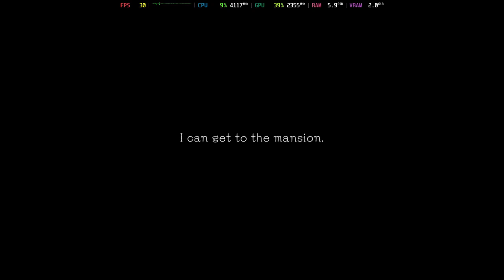Is Another Code: Recollection Playable? Ryujinx Performance [GTR6 Mini PC]